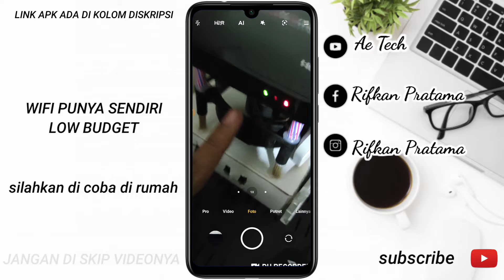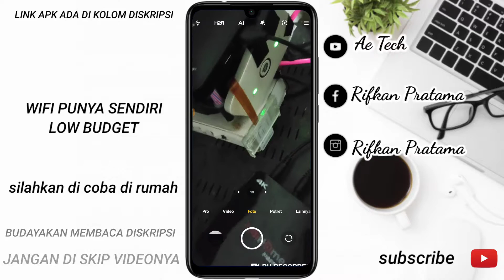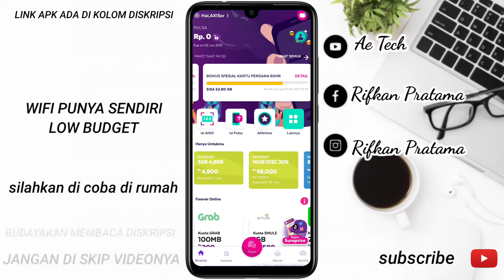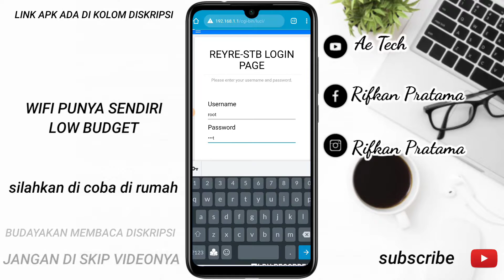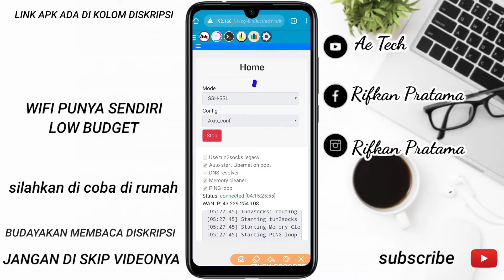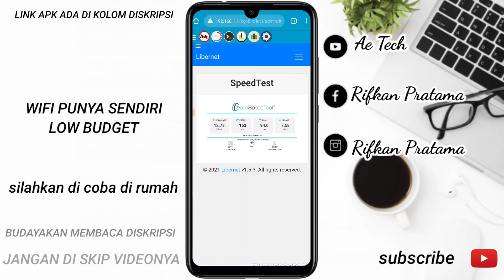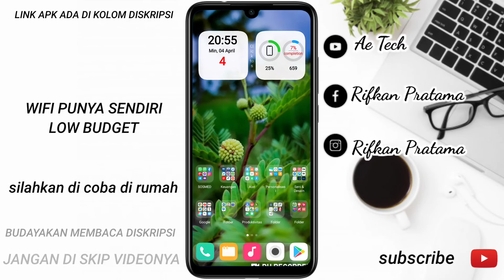WIFI MURAH LOW BUDGET UNTUK 1 RUMAH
jadi di sini saya sharing2 / hanya review wifi yg saya pakai sendiri. Jika Lokasi Kalian pegunungan / di luar jangkauwan wifi seperti indihome dll maka wifi seperti ini adalah solusi untuk kalian.

Alat :

- Mifi E5573s
- Router tp-wr840n
- Stb Hg680p
- kipas fan casing 8cm
- kartu perdana axis

semoga bermanfaat